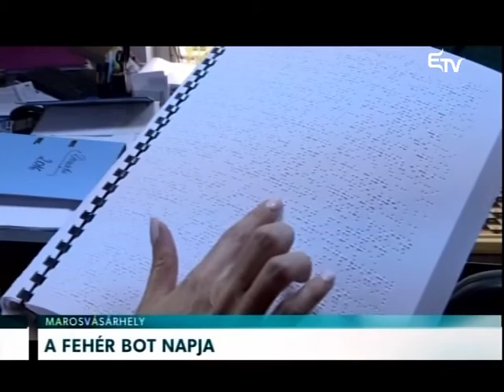A fehér bot napja – Erdélyi Magyar Televízió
Minden évben október 15-én a Fehér Bot Nemzetközi Napját ünneplik. A nemzetközi nap célja felhívni a közvélemény figyelmét a vakok és gyengénlátók sajátos helyzetére.